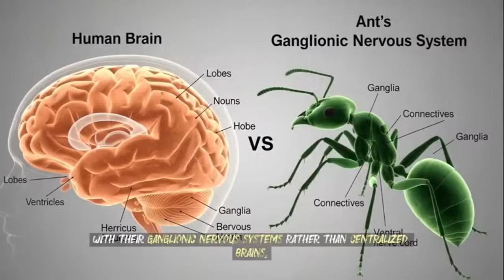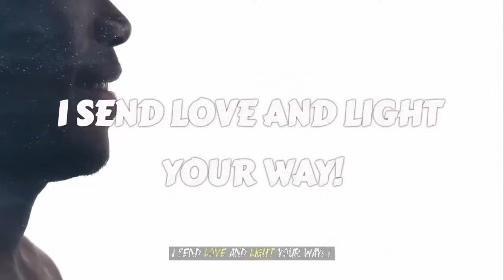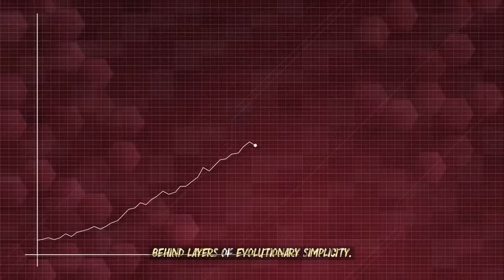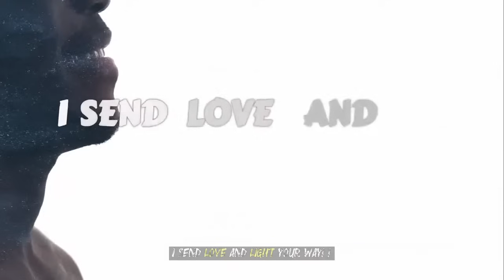Do Animals Have Feelings? Exploring Emotional Behavior in Wildlife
What Animal Feels the Most Emotions?
Can animals feel grief, joy, or even empathy? 🤔 This isn't just a philosophical question—it's a fascinating area of scientific study. While it’s impossible to measure an animal's inner emotional world with certainty, a growing body of evidence suggests that many species experience a rich and complex range of emotions.

In this video, we'll dive into the cutting-edge research and observational evidence to explore which animals might feel the most emotions. We'll look at the key indicators scientists use, such as brain structure, social behavior, and physiological responses, to understand animal sentience.

Join us as we explore the emotional lives of some of the most compelling contenders:

Elephants: Renowned for their complex social structures, deep grief, and empathetic rescue behaviors.

Dogs: Our loyal companions whose emotional bonds with humans and other dogs are undeniable.

Primates: From chimpanzees to orangutans, their complex social lives, tool use, and self-awareness suggest a rich emotional landscape.

Cetaceans: Dolphins and whales, with their large brains and intricate communication, show signs of joy, grief, and complex social bonds.

This video will challenge your perception of animal intelligence and empathy, and make you see the creatures around you in a whole new light.